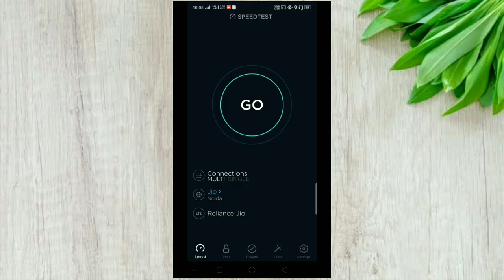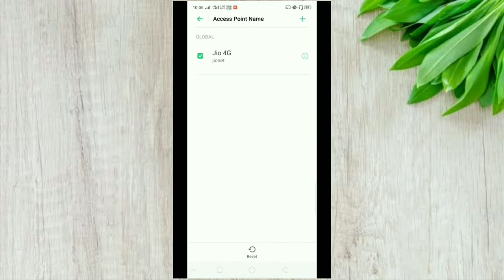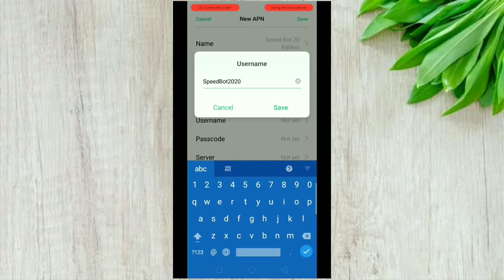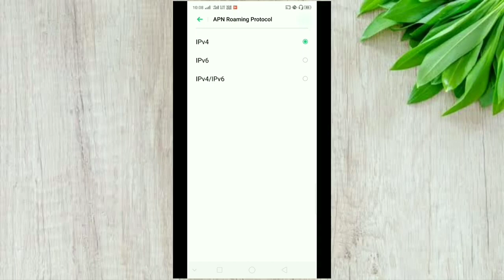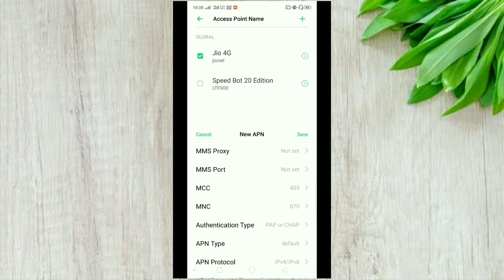New Alpha APN 2020 Edition 500% Work | Jio APN Settings | Airtel APN Settings | Vodafone APN Setting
💫 Is video me maine btaya hai ki aap sab apne phone me jio network ki speed kaise badha sakte ho. Isliye maine is video me jio ka ek new apn setting btayi hai. please is setting ko apne phone me karne ke baad apna review comment box me likh de. jis se mujhe pta chal paye ki kitne logo ki maine is video se help ki hai. "New Alpha APN 2020 Edition 200% Work | Jio APN Setting | Airtel APN Setting | Vodafone APN Setting"

😀2020 | God Of APN Setting | Work on Every Sim | Airtel | Idea | Vodafone | BSNL | Jio | APN Setting

😀डाटा चालू करने पर भी नेट नहीं चल रहा है तो ये सेटिंग करे Android Internet Data Problem in 2020

😀APN सेटिंग करने के बाद भी नेट नही चल रहा हें तो क्या करे Solutions On Mobile Data Net Connection

😀New Vodafone APN Setting to Increase Vodafone 4G Speed Ultimate | How to Increase Vodafone 4G Speed

👉ABOUT MY SELF:
➡NAME:Deepak Kumar
➡HOBBY:Gaming & Cricket
➡CITY:New Delhi/INDIA
➡Mobile:Realme 2 Pro

 👥Please 👥🙏